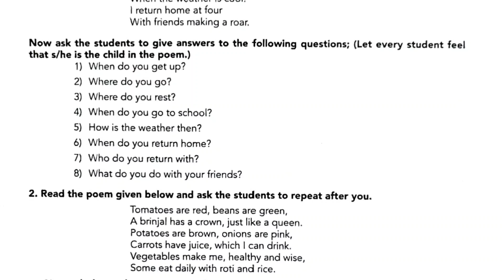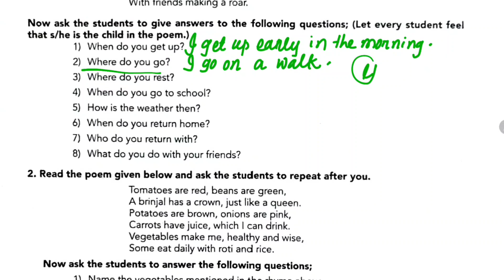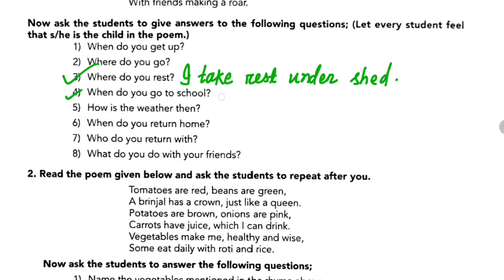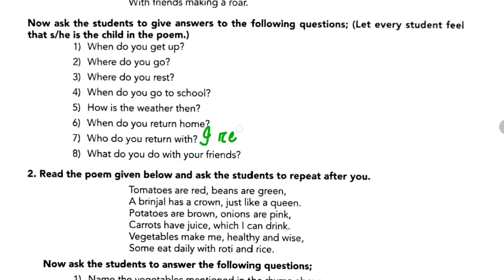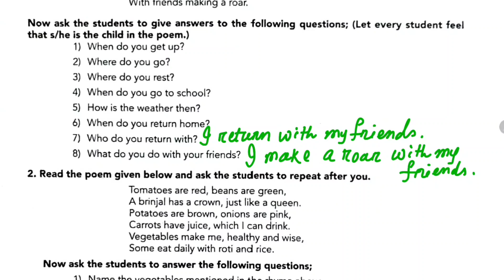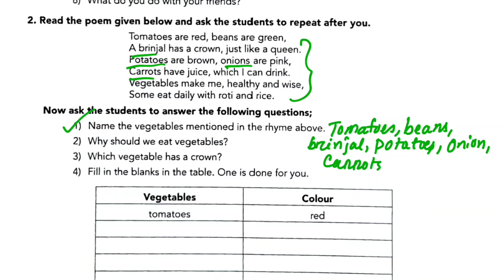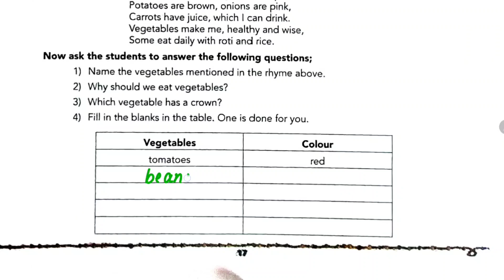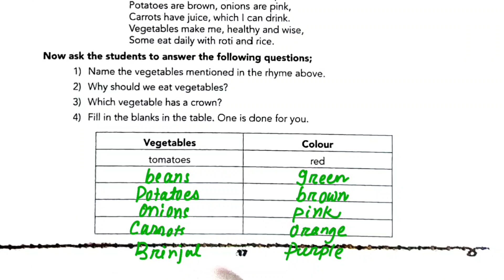Utkarsha 2024-25|| ନବମ ଶ୍ରେଣୀ ଉତ୍କର୍ଷ ଇଂରାଜୀ/ 9 class English Activity 11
Utkarsha
UTKARSH
utkarsh
Utkarsha odia
utkarsh English
utkarsh math
Utkarsha English
utkarsh English
Karya pustika
Karjya pustika
Activity 11
Utkarsha English class 11
Odia govt school
Odisha government school
Odia medium
9 class Utkarsha English
Utkarsha 24-25